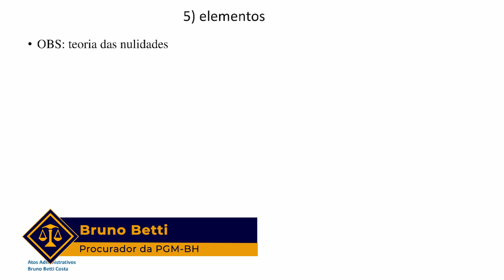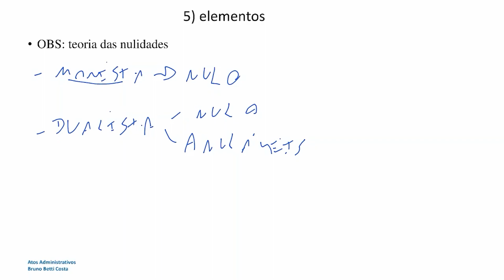DESPENCA EM PROVAS! TEORIA DAS NULIDADES DOS ATOS ADMINISTRATIVOS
🥳Neste carnaval, ninguém fica sozinho!🥳
Nós queremos ficar com você! 🫂

Quer saber como?

🔍 Já pensou em aprimorar seus conhecimentos? Dúvidas sobre nossos cursos? Entre em contato conosco:

✅ Experimente nossos cursos com 3 dias GRATUITOS! Assista às aulas, conheça nossos materiais e transforme sua preparação:

Instagram CP Iuris: /cpiuris
Instagram Registrando: /registrandocomgentil
TikTok CP Iuris: /cpiuris
Não perca nossos últimos lançamentos e junte-se a uma equipe apaixonada pelo seu sucesso! 😍🚀